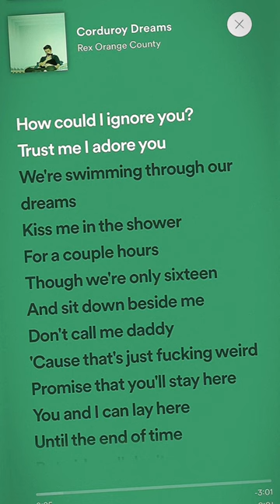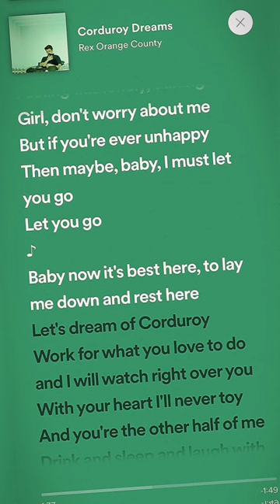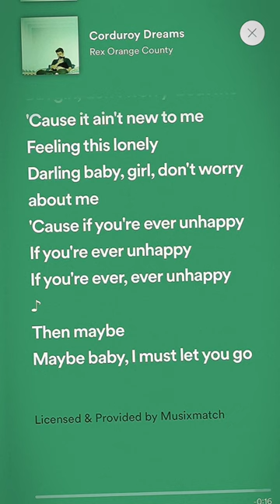corduroy dreams (sped up/ nightcore)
Corduroy Dreams by Rex Orange County!!11

Also don’t mind me adjusting my volume in the vid I was in the car 😭😭
ty ૮₍ ´ ꒳ `₎ა

tags; ignore